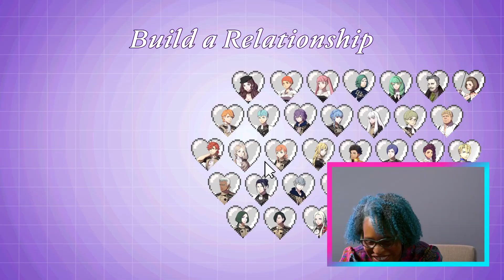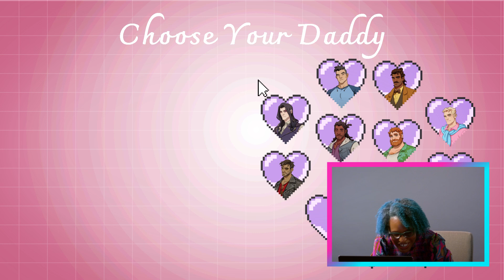Will Nicola Yoon Find Love With an Eligible NPC?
Bestselling author Nicola Yoon (author of Everything, Everything, The Sun is Also a Star, and her latest adult fiction novel One of Our Kind) knows romance and how to create characters that readers love to ship. She visits the Lits Plays studio and navigates the digital dating scene, choosing which NPCs from popular video games she’d swipe right on.

Check out Nicola Yoon's Latest Novel ONE OF OUR KIND

Jasmyn and King Williams move their family to the planned Black utopia of Liberty, California hoping to find a community of like-minded people, a place where their growing family can thrive. King settles in at once, embracing the Liberty ethos, including the luxe wellness center at the top of the hill, which proves to be the heart of the community. But Jasmyn struggles to find her place. She expected to find liberals and social justice activists striving for racial equality, but Liberty residents seem more focused on booking spa treatments and ignoring the world’s troubles.

Jasmyn’s only friends in the community are equally perplexed and frustrated by most residents’ outlook. Then Jasmyn discovers a terrible secret about Liberty and its founders. Frustration turns to dread as their loved ones start embracing the Liberty way of life.

Will the truth destroy her world in ways she never could have imagined?

Thrilling with insightful social commentary, One of Our Kind explores the ways in which freedom is complicated by the presumptions we make about ourselves and each other.

ABOUT NICOLA YOON

NICOLA YOON is the #1 New York Times best-selling author of Instructions for Dancing; Everything, Everything; and The Sun Is Also a Star, and is a coauthor of Blackout. She is a National Book Award finalist, a Michael L. Printz Award recipient, a Coretta Scott King–John Steptoe New Talent Award winner and the first Black woman to hit #1 on the New York Times Young Adult best-seller list. Two of her novels have been made into major motion pictures. She’s also the copublisher of Joy Revolution, a Random House young adult imprint dedicated to love stories starring people of color.

ABOUT LITS PLAY

Lits Play is an official YouTube channel from Penguin Random House that explores the intersection of gaming and literature. Join us for weekly videos featuring let’s plays with your favorite authors, recommendations for gaming book nerds, narrative deep dives on the best story-driven games, and other forms of game-streaming goodness.